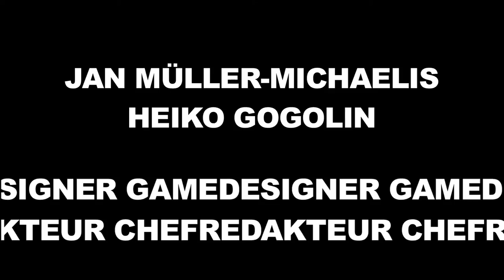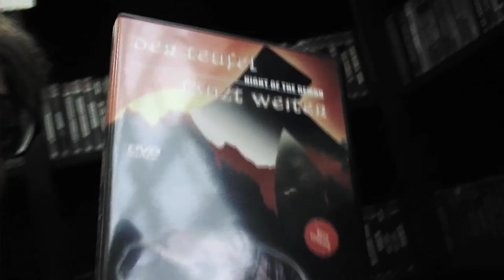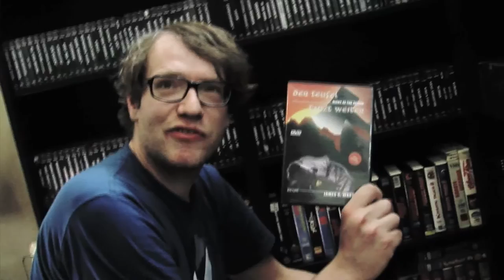Hartmut trifft... Heiko Gogolin & Jan Müller-Michaelis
Hartmut befragt spannende Gäste in seinem WG-Wohnzimmer. Hier Heiko Gogolin und Jan Müller-Michaelis.
Erstausstrahlung bei 2010LAB.tv.

Das WG-Wohnzimmer aus "Hartmut und ich" wurde 2010 im Rahmen der Ausstellung "Ab ins Buch!", die sich komplett um die "Hartmut und ich"-Romane von Oliver Uschmann drehte, aufgebaut. Die Ausstellung fand auf dem Kulturgut Haus Nottbeck statt, dem Museum für westfälische Literatur.